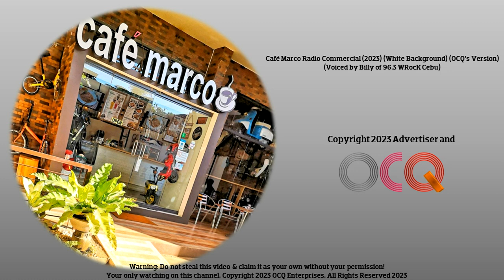Cafe Marco Radio Commercial (2023) (Voiced by DJ Billy of 96.3 WRocK Cebu)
Voiced by Dj Billy of 96.3 WRock Cebu

Every dining experience is a celebration at the Café Marco. This large, high energy and contemporary restaurant offers a variety of local, Asian, and Western cuisines from its show kitchens.

Find out more about Cafe Marco's latest promotion and news
Cafe Marco at Marco Polo Plaza Cebu is a chic restaurant serving an international spread in their daily buffets. The innovative and fresh approach to all-day dining is sure to delight locals and international travellers.

Open for all three meals and popular for its market-fresh ingredients and live cooking, this large, high energy and contemporary restaurant offers a variety of local, Asian, and Western cuisines from its show kitchens.

ThouShallNotSteal (Exodus 20:15)
HuwagMagnakaw (Exodus 20:15)
YOUR OWN only watch on OCQ 10th Anniversary